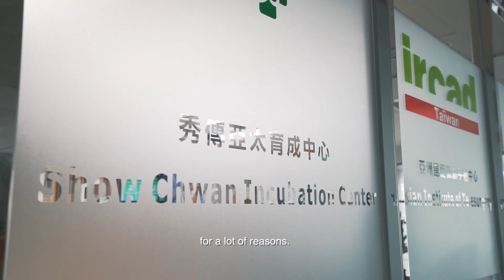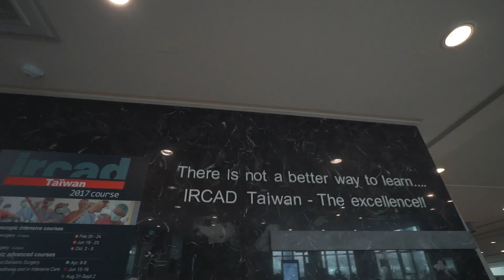Introduction to IRCAD-Taiwan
ABOUT IRCAD

Combining the most advanced technologies and world-renowned experts, The Ircad training center has been educating surgeons since 1994 in Strasbourg, France. Due to the partnership of Showchwan Healthcare systems and Ircad France, Ircad Taiwan was established in 2008 to further this effort of bringing the best education models to Asian surgeons.